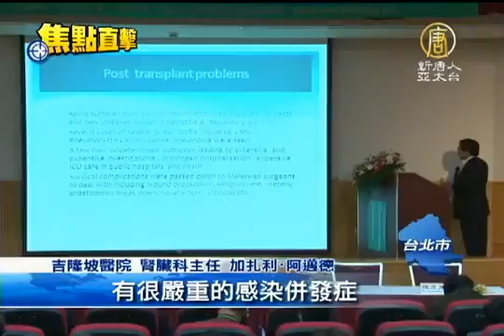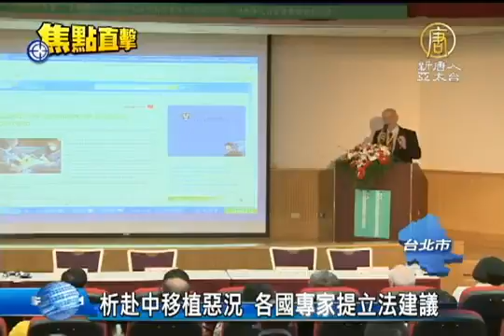【國家掠奪器官 中國真相最新新聞】析赴中移植惡況 各國專家提立法建議